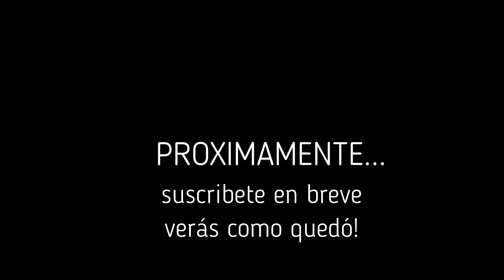NO HAY MANERA!!!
Video divertido...